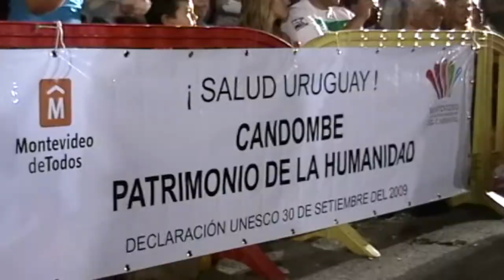FUN IN MONTEVIDEO; "LAS LLAMADAS"